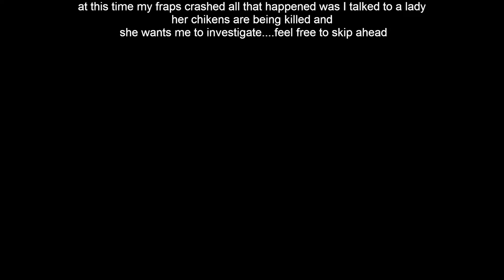The Golden Chalice Of Kurast Ep.3- A Minecraft Adventure map (Original Play Though)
So ummmm ya my computer did a thing and messed up a large portion of my video and im terribly sorry about that. In this episode however we had to help the nice farm lady find out what happened to her chickens. Spoiler. we did

Map Info:

'An Epic Minecraft Adventure'
The Golden Chalice of Kurast is an epic Minecraft adventure with a quest driven storyline that has you battling to save the life of Princess Alusair, the daughter of King Azoun IV. Set in the lands of Kurast it has you battling the odds to recover a golden chalice and in turn save Princess Alusair.

INTRODUCTION
King Azoun IV has called for you to help save his daughter who is dying. To do so you need to find The Golden Chalice of Kurast, a chalice that is rumoured to have magical powers. You start your journey at the docks of a foreign city called Oldbourne City from where you must try to find and recover The Golden Chalice. Whilst trying to find the chalice you will travel through cities, towns and lands of breath taking scenery as you endeavour to find the chalice and in turn save the life of Princess Alusair.
In order to save the life of Princess Alusair you will need to find The Golden Chalice of Kurast and take it to King Azoun IV. The main storyline quests revolve around you doing this and as you do so you will encounter in excess of 125 side quests.
HIGHLIGHTS
Storyline Quests - over 25 quests and epic boss battles.
Side Quests - in excess of 125 side quests that provide you with equipment, items and fame amongst the people of Kurast.
Epic Scenery - custom made map with biomes of breath taking beauty.
Amazing Cities & Towns - every building has been hand furnished by a team of dedicated builders.